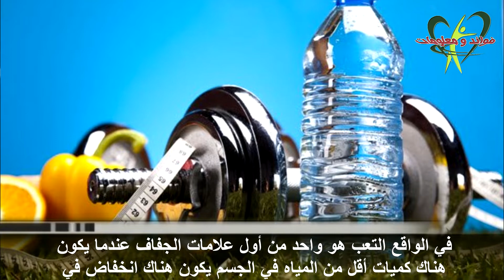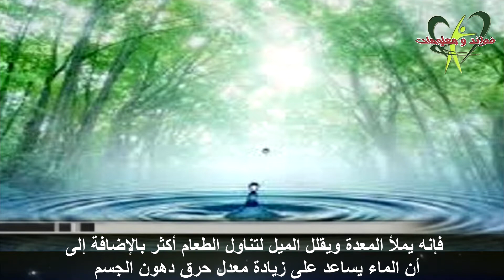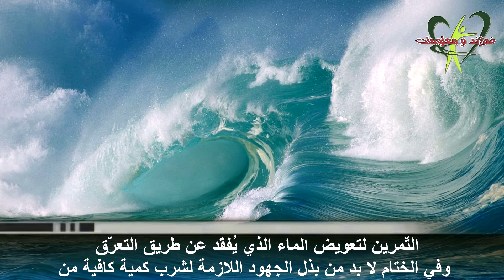10 فوائد للماء يخفف من التعب يحسن المزاج طارد للسموم يساعد على فقدان الوزن - فوائد ومعلومات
10 فوائد للماء يخفف من التعب يحسن المزاج طارد للسموم يساعد على فقدان الوزن - فوائد ومعلومات إنّ الماء هو أساس وجود الحياة على كوكب الأرض، وهو يغطّي 71% من سطحها. تمثل مياه البحار والمحيطات أكبر نسبة للماء على الأرض، حيث تبلغ حوالي 96.5%. وتتوزّع النسب الباقية بين المياه الجوفيّة وبين جليد المناطق القطبيّة ، مع وجود نسبة صغيرة على شكل بخار ماء معلّق في الهواء على هيئة سحاب (غيوم)،
فهو المكون الرئيسي للجسم البشري وفي الواقع ، يتكون الجسم بين 55 و 78 % من الماء ، وهذا يتوقف على حجم الجسم. كمية المياه التي تستهلك كل يوم تلعب دورا هاما في الحفاظ على صحة الجسم . يوصي الخبراء بشرب ثمانية إلى 10 أكواب من الماء كل يوم للحفاظ على صحة جيدة . يساعد الماء على ابقاء الجسم رطب بشكل كبير ، وهو أمر ضروري لأن كل خلية في الجسم تحتاج إلى الماء لتعمل بشكل صحيح  ونستعرض معا بعض فوائد الماء :